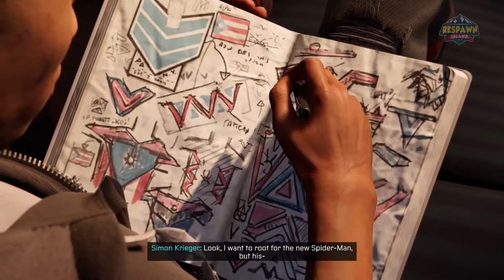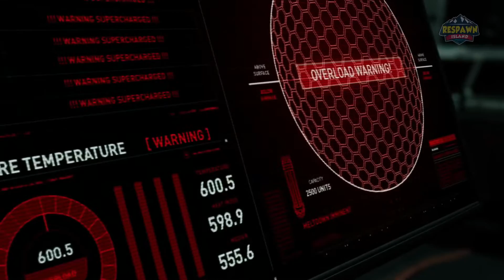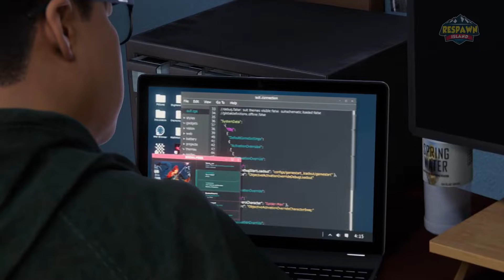All Rio Morales Cutscenes - Spider Man Miles Morales 2020